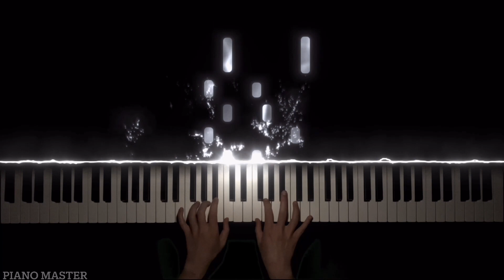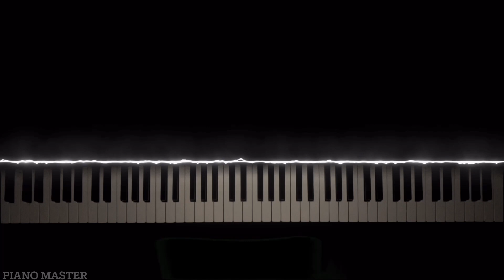El Internado : Las Cumbres - Piano Theme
Hi everyone , this is my cover of the piano theme of “El internado : Las Cumbres”

Sonata para Inés by Víctor Reyes